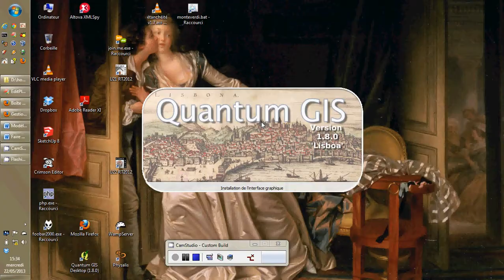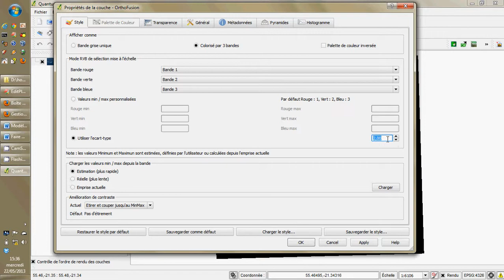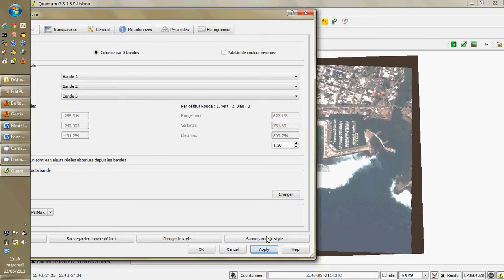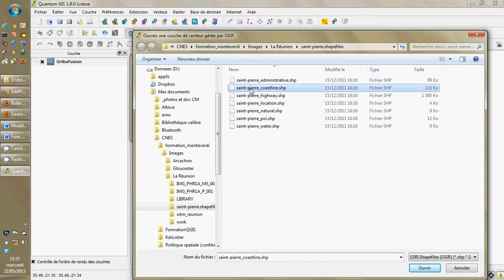Visualiser image optique THR avec Quantum GIS (ancienne version)